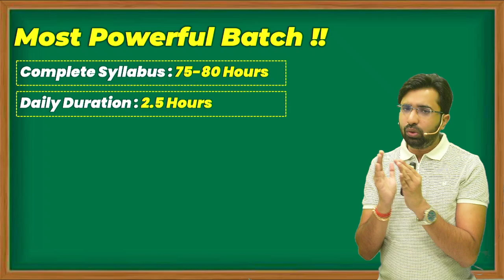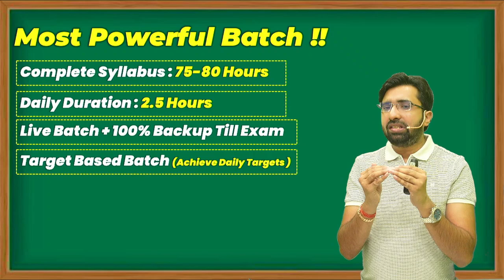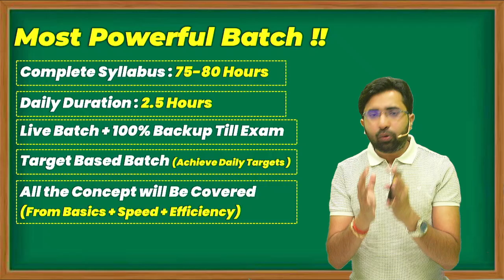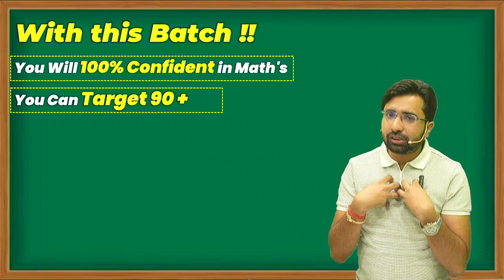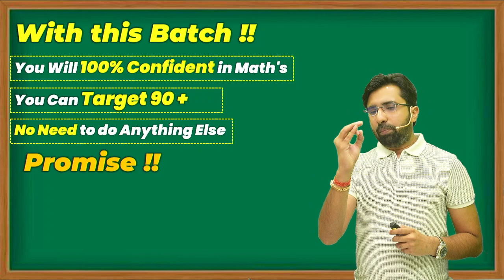CA Foundation Math | Aman Khedia | 🚀 AK-47 FastTrack Batch | 100% English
To Enroll Ak-47 Batch Visit